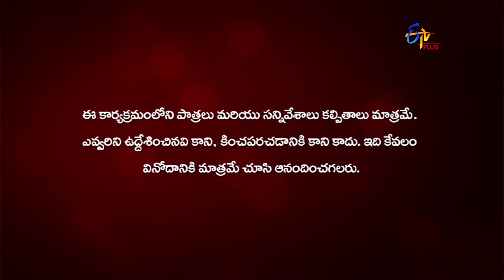Aadapilla | 2nd October 2020 | Full Episode 122| ETV Plus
Prathima learns about Rambabu's intention to give Sphoorthy to Srikar. Srikar sets out to bring Sphoorthy to his home.